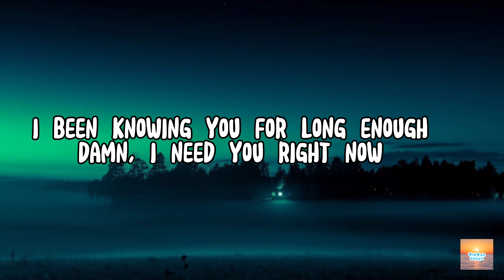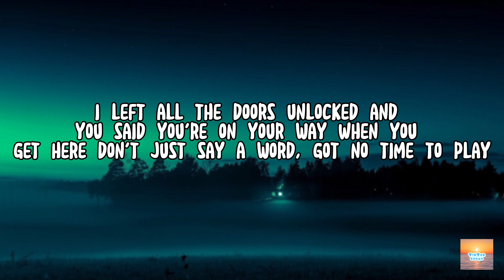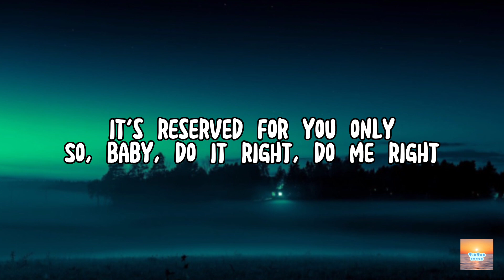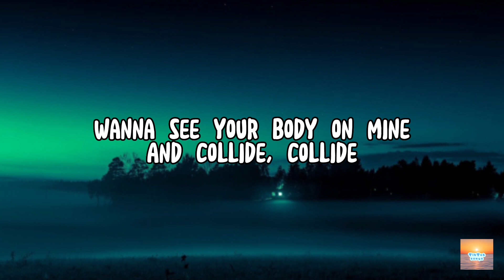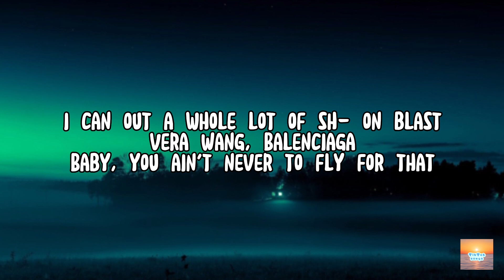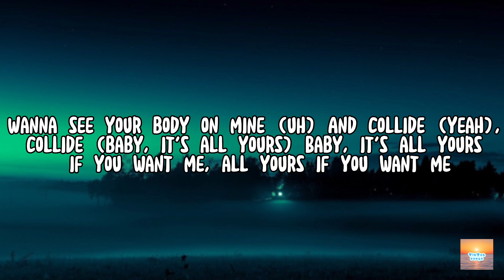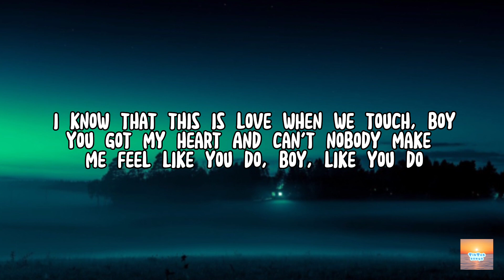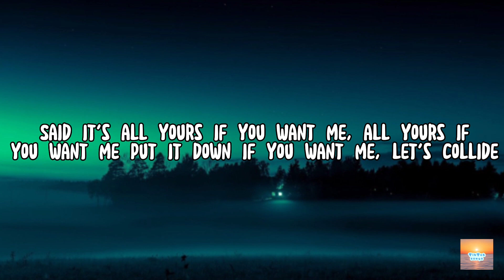TikTok song - Collide by @justineskye @tyga❤️(subscribe for more videos)